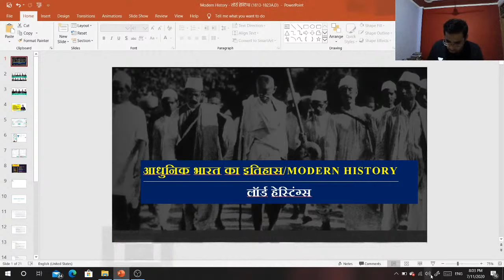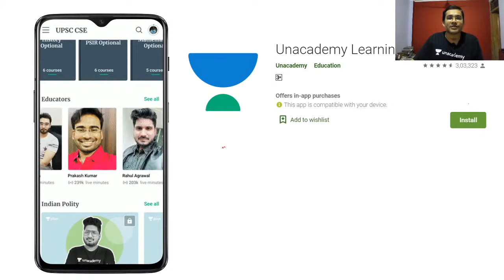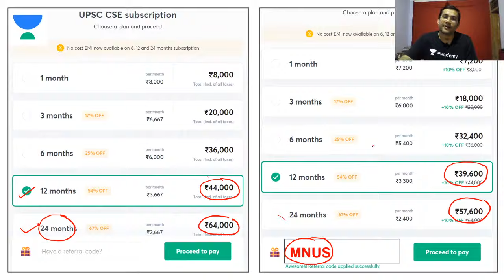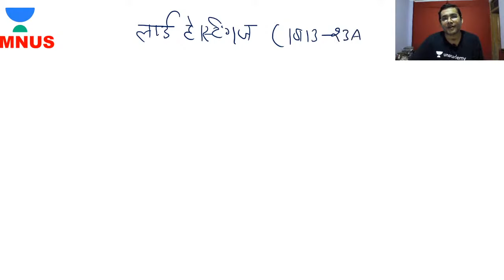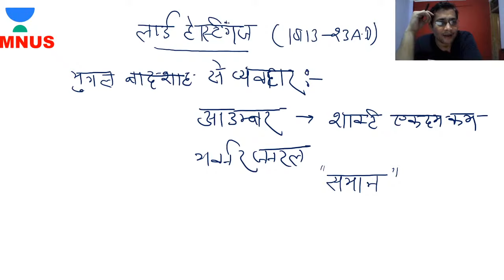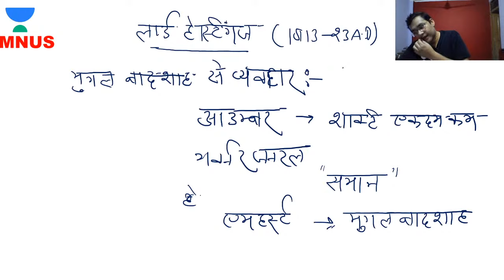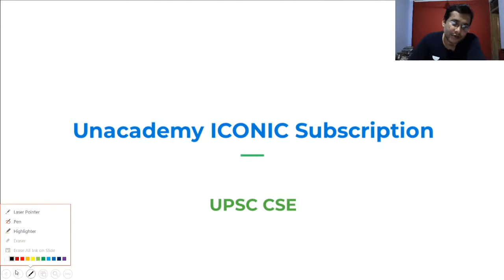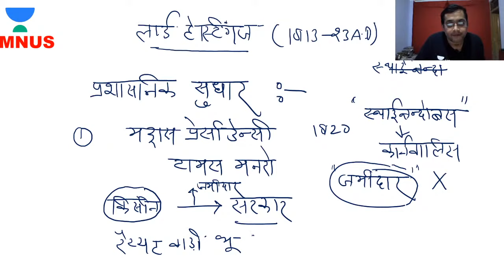Lord Hastings | History of Modern India (UPSC CSE/IAS 2020) Nadeem Khan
In this Session, Nadeem Khan is discussing about History of Modern India. The video is very important for Hindi Medium Aspirants of the UPSC CSE Exam.

Unacademy Subscription Benefits:

1. Learn from your favorite teacher
2. Dedicated DOUBT sessions
3. One Subscription, Unlimited Access
4. Real-time interaction with Teachers
5. You can ask doubts in a live class
6. Limited students
7. Download the videos & watch offline